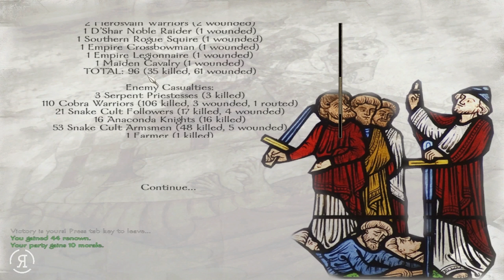Prophecy Of Pendor - Part 202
I play Prophecy of Pendor, the Mount & Blade: Warband mod.

"In a land torn asunder by incessant warfare, it is time to assemble your own band of hardened warriors and enter the fray. Lead your men into battle, expand your realm, and claim the ultimate prize: the throne of Pendor!

Prophecy Of Pendor - Part

Mount And Blade Warband Prophecy of Pendor Prophesy & Let's Play "Lets Play" Walkthrough HD Gameplay ReformistTM Reformist TM "Playthrough Part" Mode With Commentary Video Game